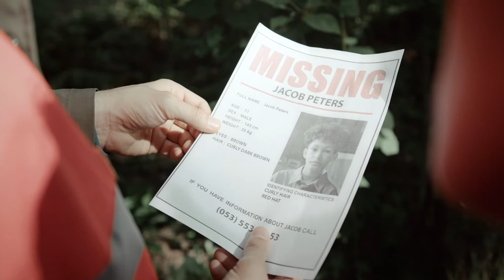Volunteers Looking for a Missing Boy | by non copyright videos